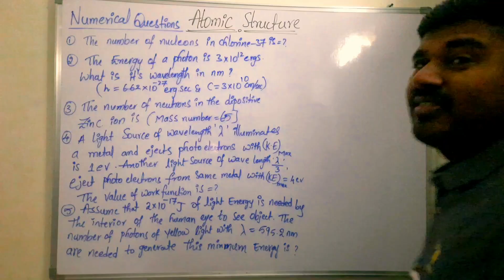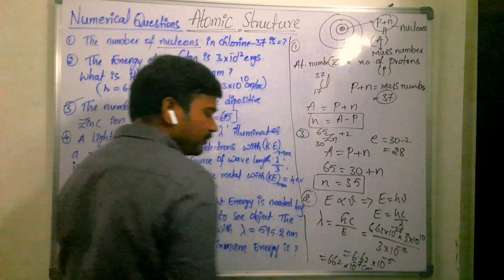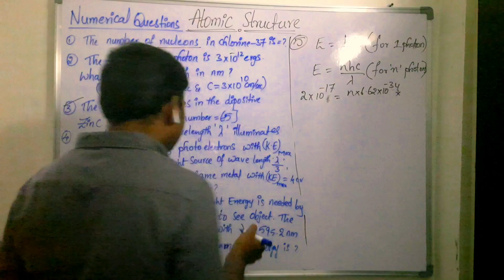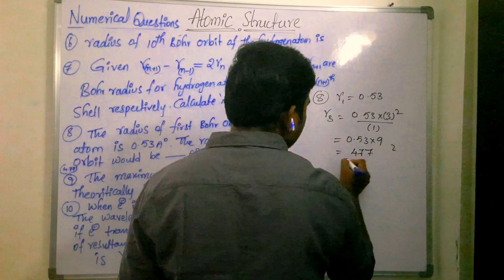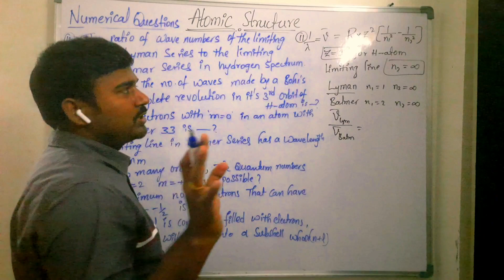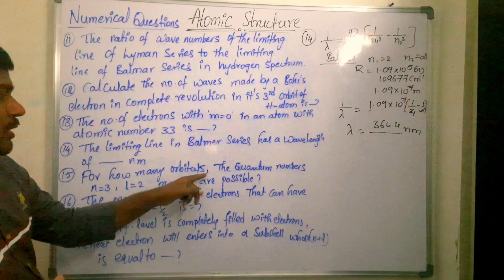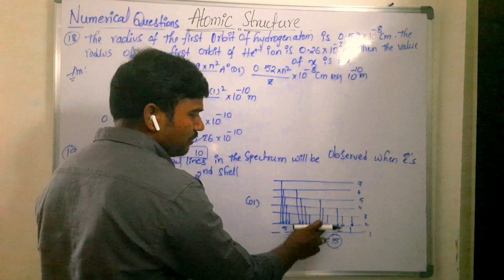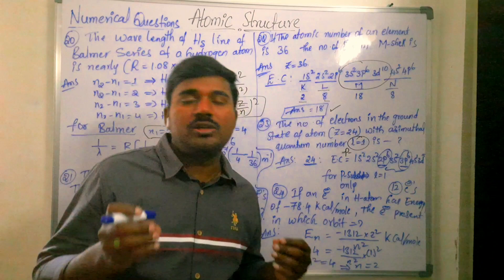Most expected Numericals on Atomic Structure ||All Model questio||Questions with Answers for IIT-JEE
In this video i Covered Most expected Numericals on Atomic Structure which includes Problems on
1. Atomic & mass number
2. Energy problems
3. Planks quantum theory, Photoelectric effect & uncertainty principle
4. Bhors Model (Radius & energy problems)
5. Quantum numbers & electronic configuration problems